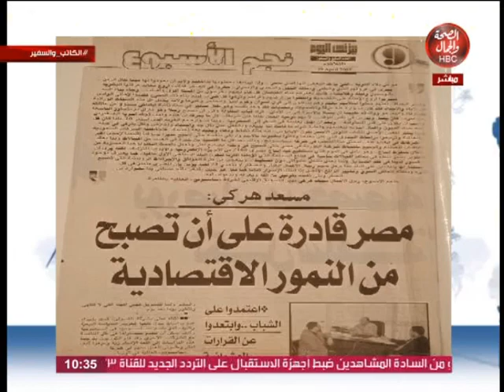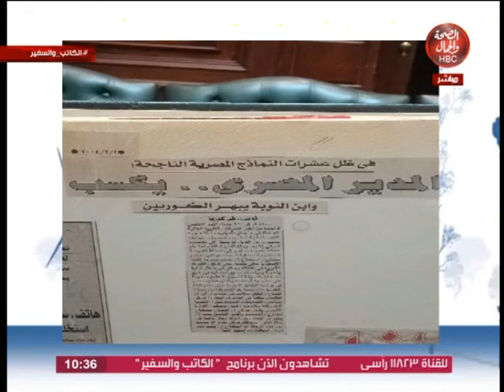الكاتب والسفير | انتخابات مجلس الشيوخ والبرلمان 2020